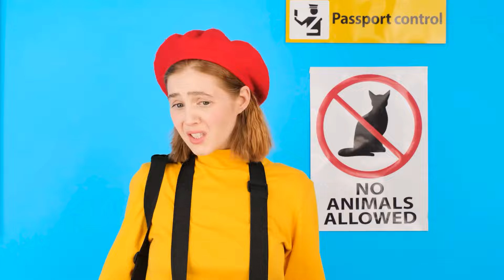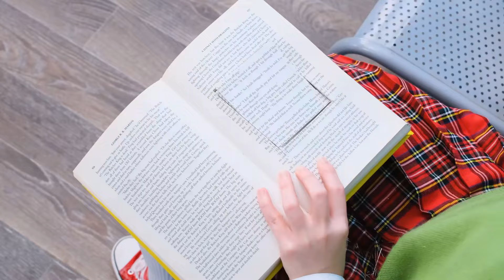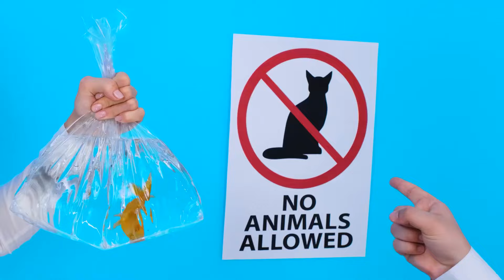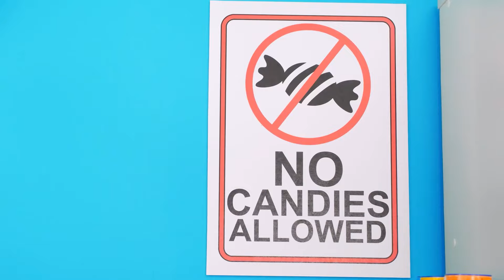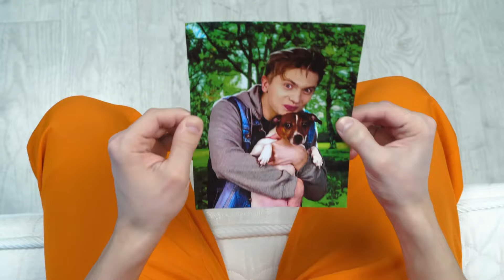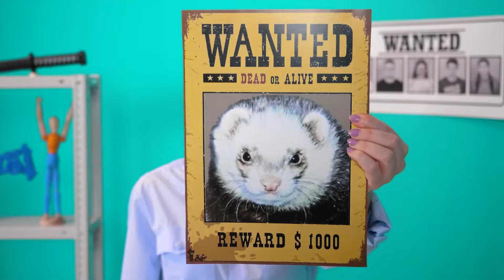Comment Emporter Des Animaux Dans Un Avion | Défis Amusants par TeenChallenge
Amener ses animaux de compagnie avec soi n'est pas si simple ! Regardez comment nous l'avons fait dans le nouveau défi !